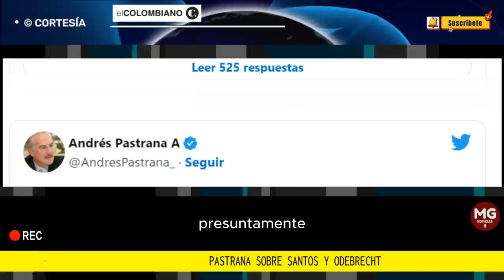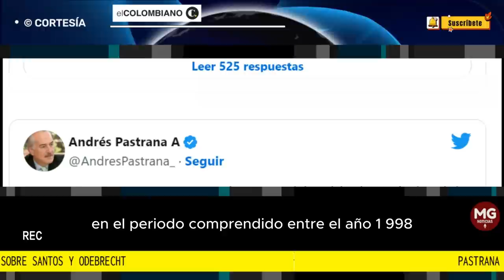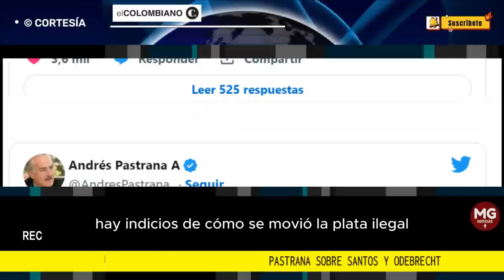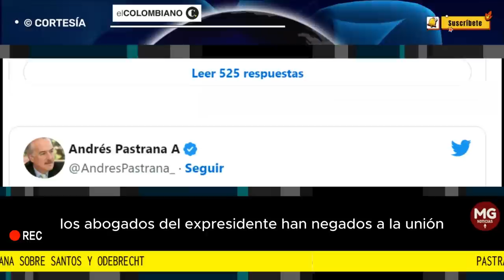🎙️ ANDRÉS PASTRANA ARREMETE CONTRA JUAN MANUEL SANTOS POR ESCÁNDALO ODEBRECHT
El expresidente arremetió contra Juan Manuel Santos porque, según él, también se habría beneficiado de los dineros ilegales.